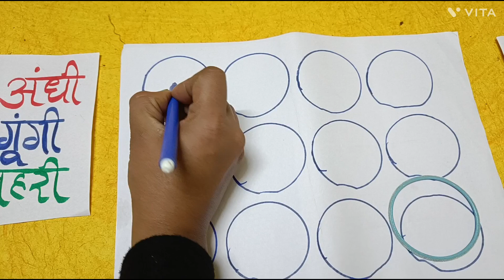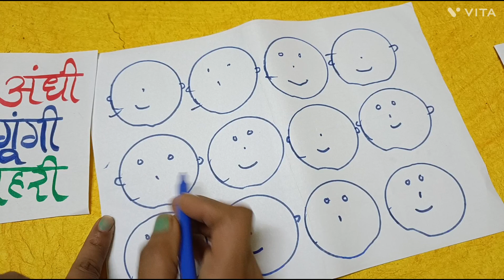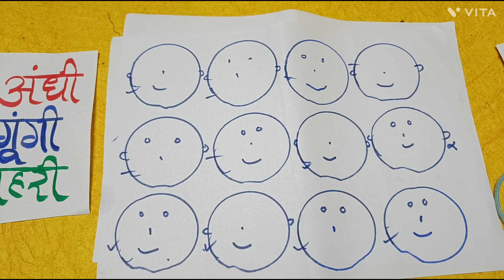Kitty Party Games/ Kitty Party Games On Paper / Ladies Kitty Party Games